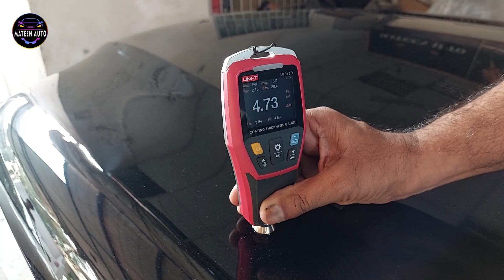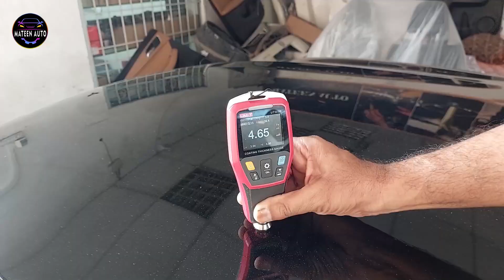Which vehicles will be serviced at the second branch of Mateen Auto?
Mateen Auto Workshop Best Denting Painting Work
Specialist Paintless Scratch Remover Work
Address: 11 Bahawalpur Rd, Mozang Chungi, Lahore, Punjab 54000
Mateen Auto Second Branch DHA mor
▶️ Get in Touch!